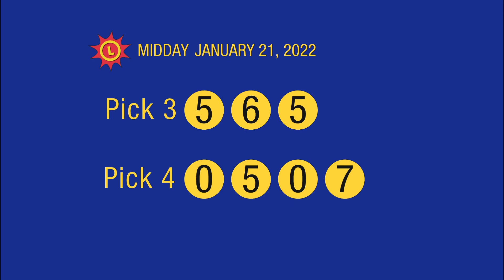1_21_22 - Midday